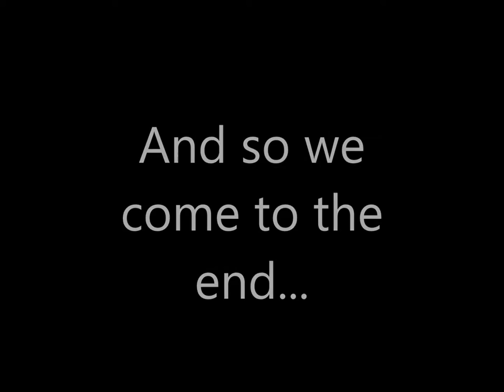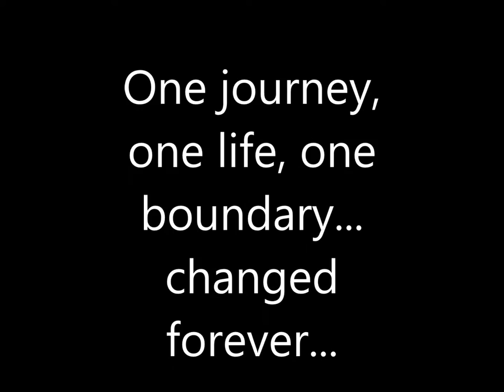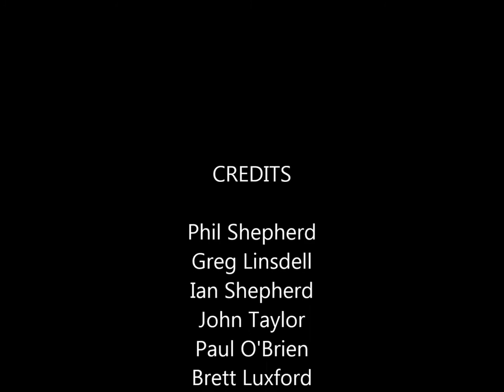Bass Strait Movie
Crossing Bass Strait by Kayak April 2015 - the Strait Jacket Team!